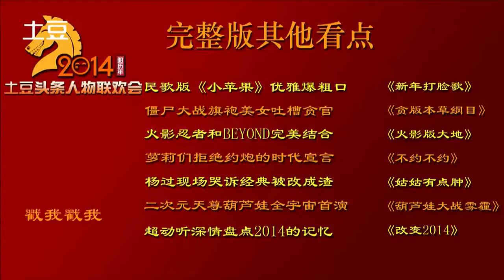Little Apple Adaptation for New Year Gala Ranting 小蘋果 新年打臉歌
Original song by Chopstick Brothers 筷子兄弟
Adapted by Dan Ping Li  李丹萍

放假回到了家裡
感覺屋子有點擠
全特麼的都是親戚
七大姑和八大姨
明明關係不咋地
總要逮你問上幾句

小的時候他們總要
關心我學習
問我期末考試咋樣
班級排第幾
我說我是全班前五
他說得努力
我的兒子年級第二
你吹牛逼

從來就沒消呀消停過
聽得煩躁還不能說
你家的媳婦漂亮兒子錢多
要不要給你廣播
播播播播播

關你啥事問這麼多
混得好混的挫有沒有老婆
你問了又能做什麼

不能呆在家裡面
相親對像天天見
沒一個能看得上眼

結婚也沒好一點
父母還在碎碎念
啥時候懷 定個時間

生了寶寶又要問你
奶粉多少錢
長大一點又要問你
哪個幼兒園 上了小學
逢年過節 親朋來相見
又要問你考得咋樣
昨日重現

要不要給你廣播
播播播播播

今年咱別沒話找話說
你家的家庭幸福 日子好過
別人家也差不多
多多多多多

今年咱就挑點別的說
達沃斯歐佩克埃博拉聯合國
咱聊了又能做什麼